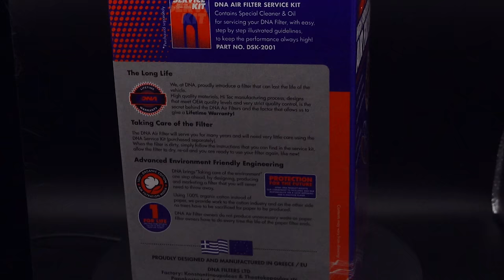Royal Enfield Interceptor 650. Dont fit A DNA performance air filter until you have watched this!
A rundown of the technology behind the DNA performance Air filter and what to expect after fitting.